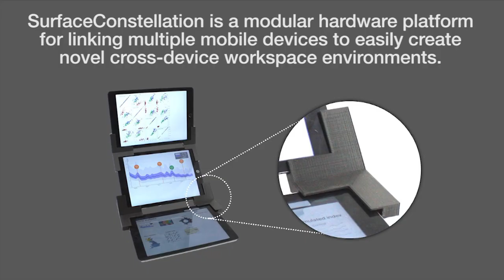SurfaceConstellations: A Modular Hardware Platform for Ad-Hoc Reconfigurable Cross-Device Workspaces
Nicolai Marquardt, Frederik Brudy, Can Liu, Ben Bengler, Christian Holz

Session: Cross device interaction

Abstract
We contribute SurfaceConstellations, a modular hardware platform for linking multiple mobile devices to easily create novel cross-device workspace environments. Our platform combines the advantages of multi-monitor workspaces and multi-surface environments with the flexibility and extensibility of more recent cross-device setups. The SurfaceConstellations platform includes a comprehensive library of 3D-printed link modules to connect and arrange tablets into new workspaces, several strategies for designing setups, and a visual configuration tool for automatically generating link modules. We contribute a detailed design space of cross-device workspaces, a technique for capacitive links between tablets for automatic recognition of connected devices, designs of flexible joint connections, detailed explanations of the physical design of 3D printed brackets and support structures, and the design of a web-based tool for creating new SurfaceConstellation setups.